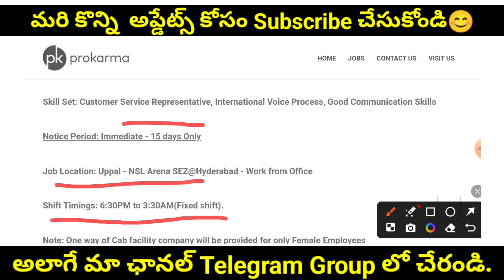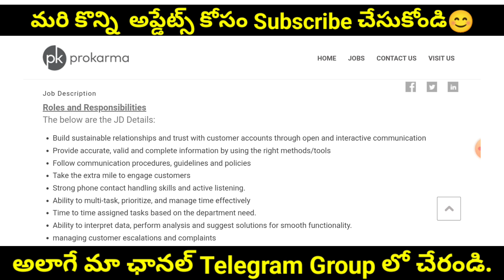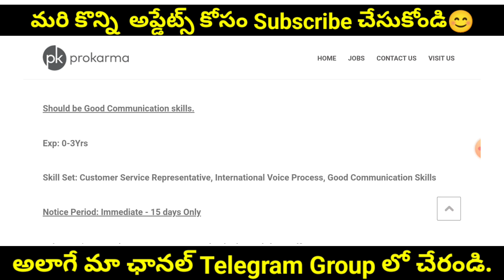Concentrix Catalyst Company Hiring Freshers | Concentrix Catalyst Company Jobs vacancy